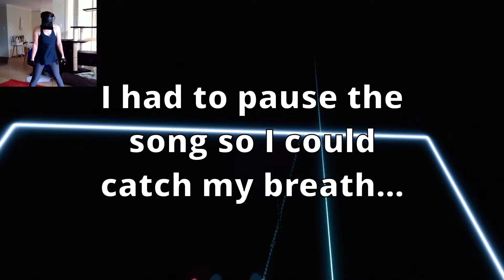Three Minutes of PURE PAIN! | Final-Boss-Chan - Camellia | Beat Saber [Expert]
This is the hardest song I am able to do so far!